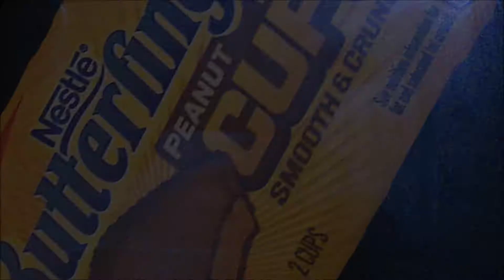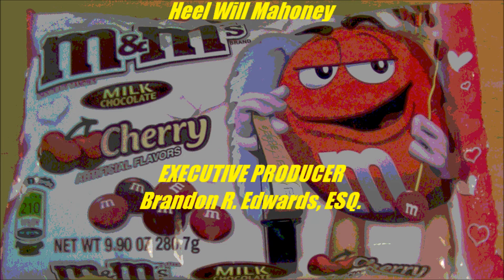sAs Valentines SnackBrief: M&Ms Cherry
Wuv is in the air and the SnackSociety is your Valentine.